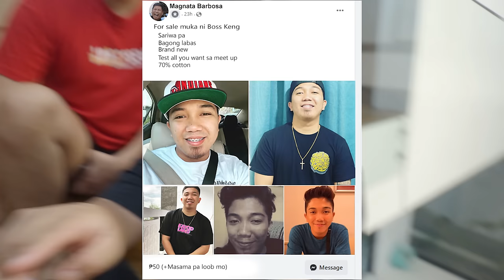BIKAYS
1 LIKE = $1,000,000

Boy Kubra, Boss Keng, Boy Kawatan, Boss Kanal, BuKo